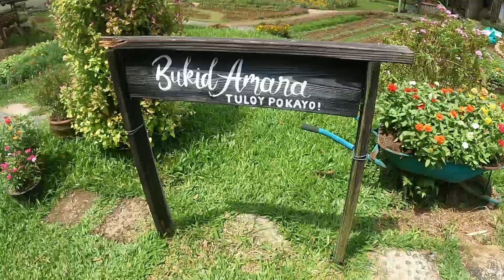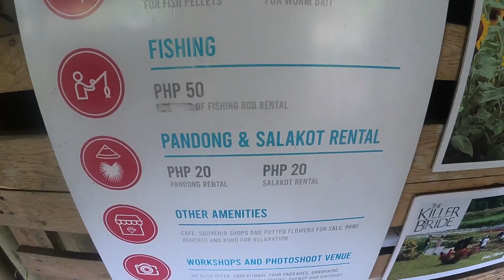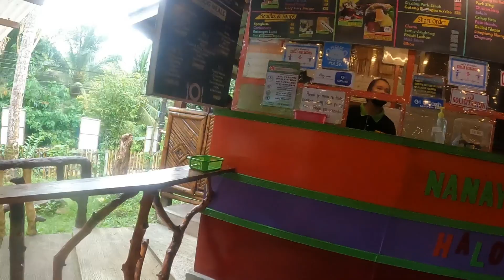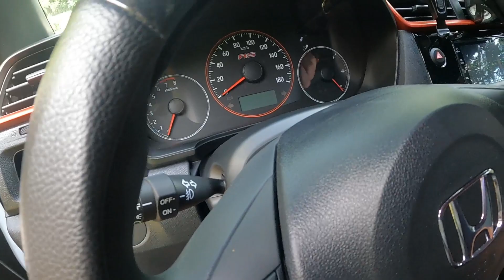Bukid Amara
Day of 1 of our Pagbilao, Quezon Roadtrip.

Sobrang Ganda dito mga ka-G!!!